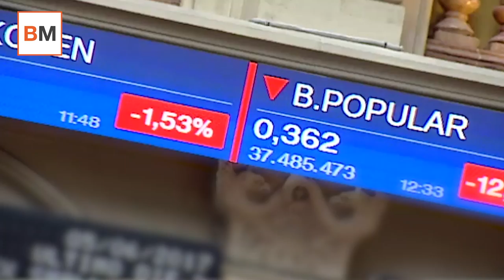Money Talks | Saracho asegura que se confirmó lo que todos pensábamos: el Popular era una caca